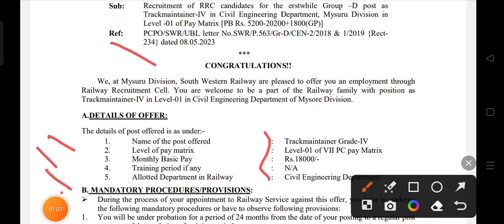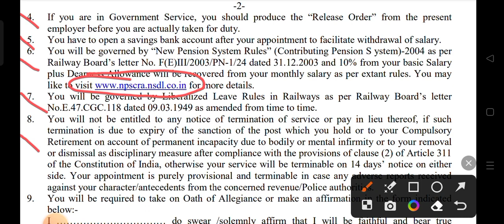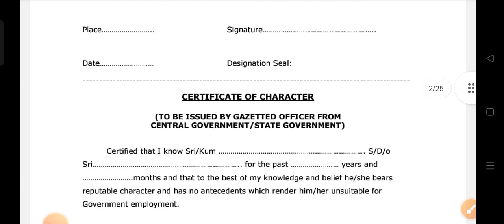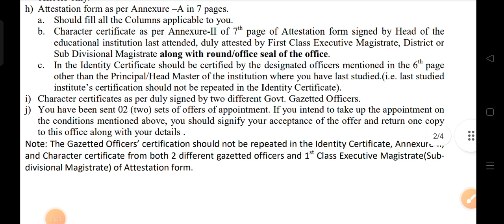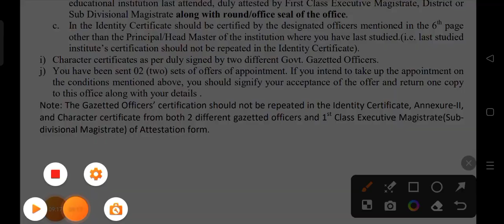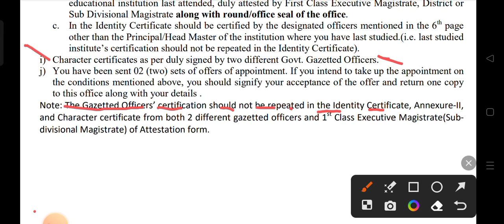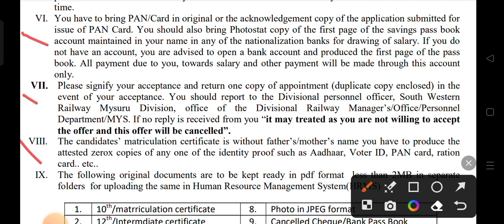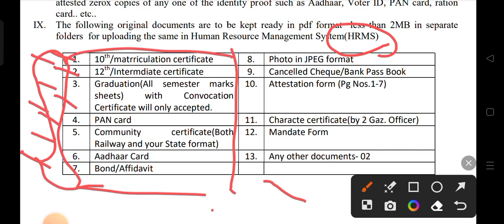railway group d Hubli zone joining letter information document kese banay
railway group d Hubli zone joining letter full information document kese banbaye
hubli zone joining letter kesa ata hai
railway joining letter me  kya information hoti h
railway joining letter ke documents kese banay
railway joining letme kya kya information hai
railway group d me joining kese hogi
joining ki full process